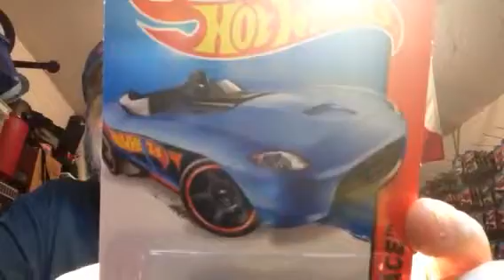C case $uper bins just in time for Christmas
My finds for the last 10 dayz have been unreal. So I had to share in the festivities